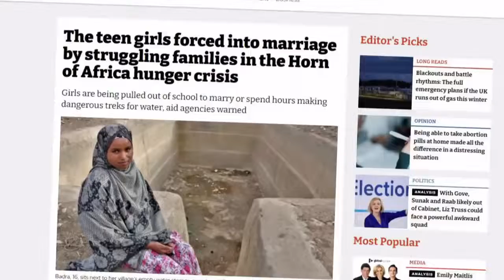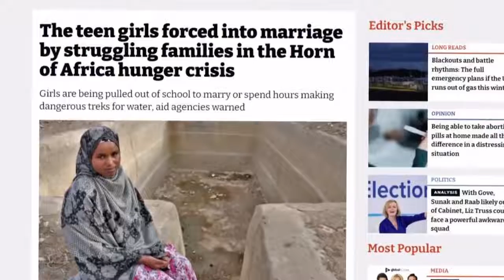SOOMAALILAND: Sheekada Hablihii Hargaisa ee shirqoolka loo dhigay